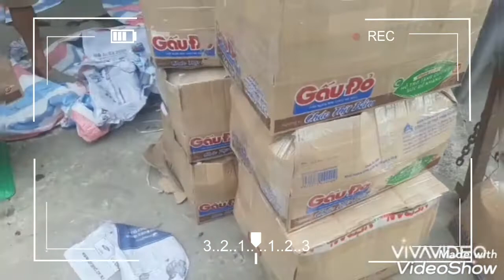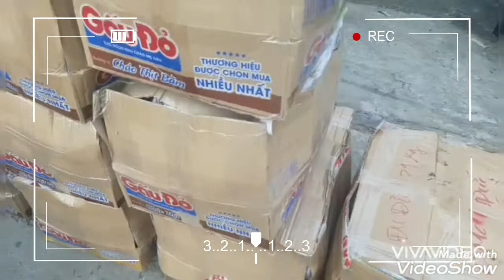Vựa Trái Cây Ngọc Hân ĐT 0777186271 ,giao sỉ các loại trái cây miền tây số lượng lớn các tỉnh thành